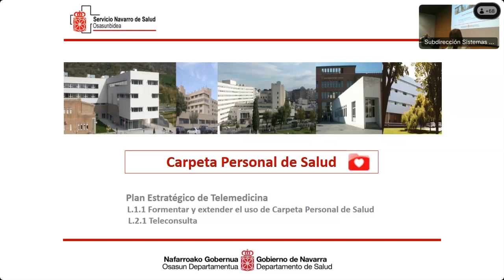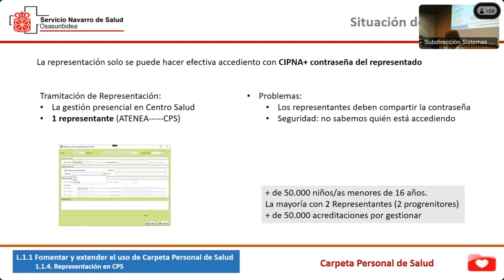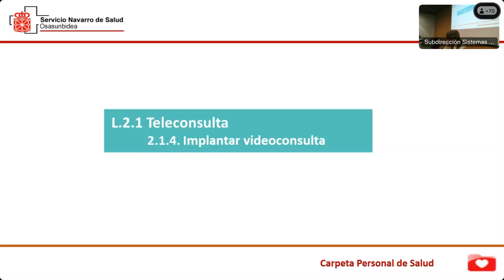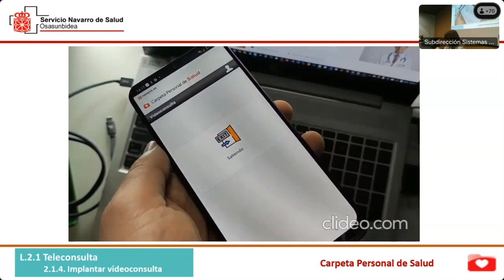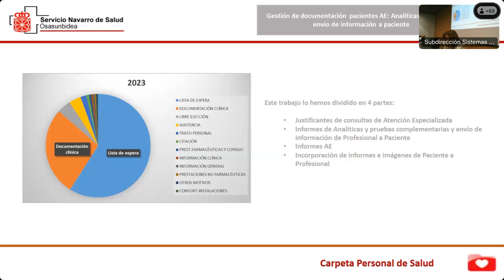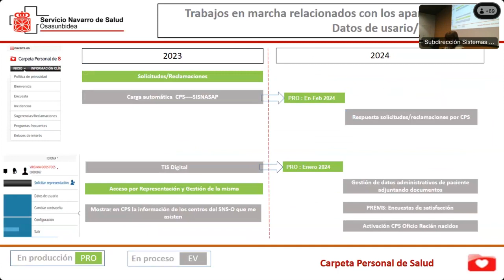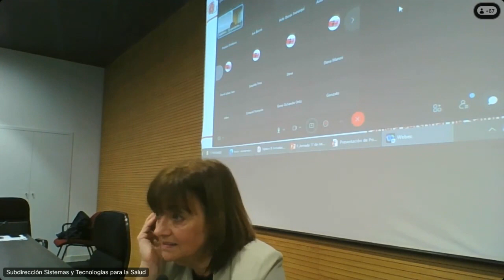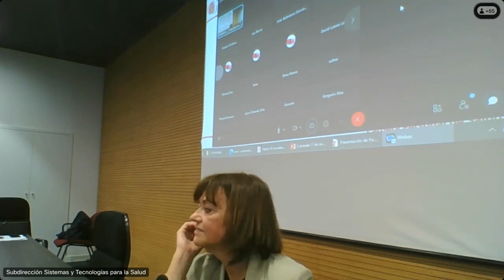CPS comunicación con el paciente. Encuestas, PROMS, video llamadas. 17/12/2023